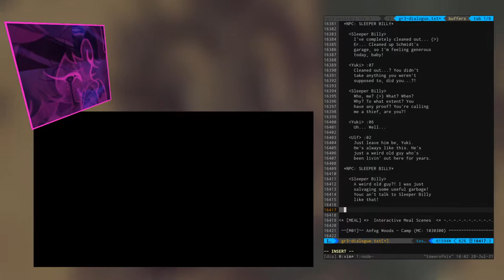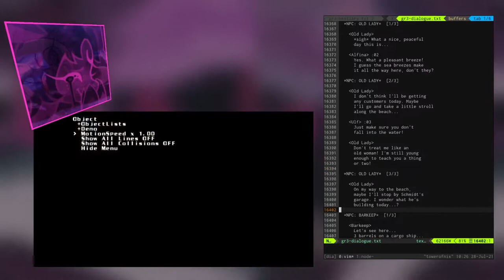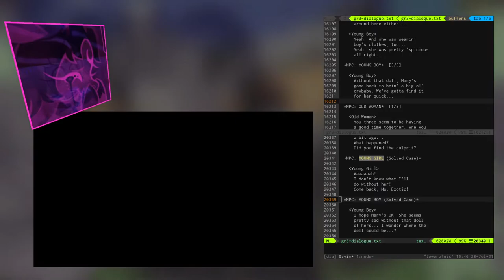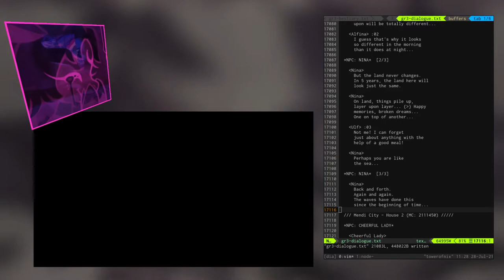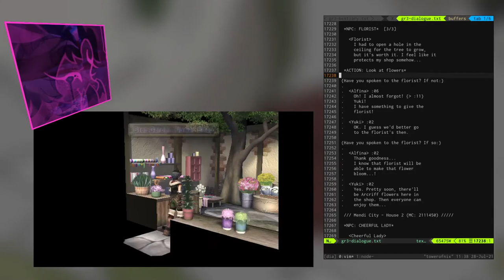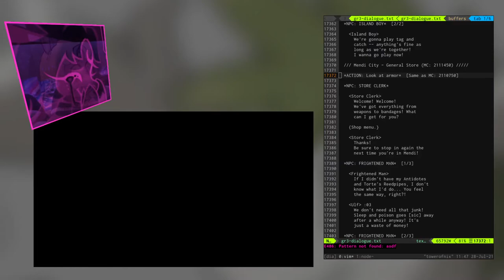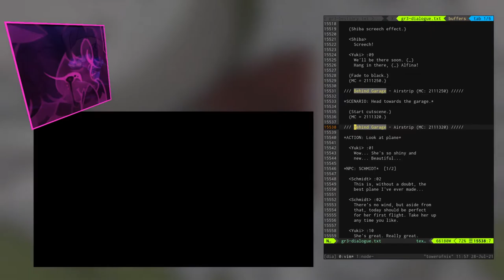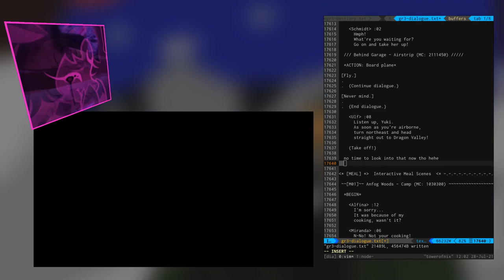GIII Dialogue: Mendi (Pre-Dragon Valley)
In which we go on a jauntly stroll through Mendi City, catching up with townsfolk in preparation for our upcoming trip to Ulf's homeland, as part of a process of putting together a guide for the whole Grandia III script.